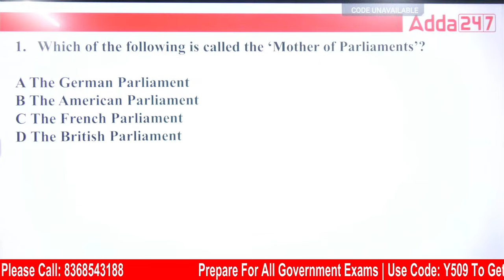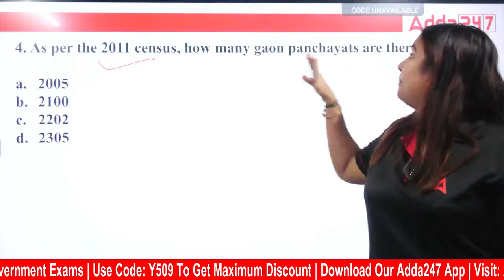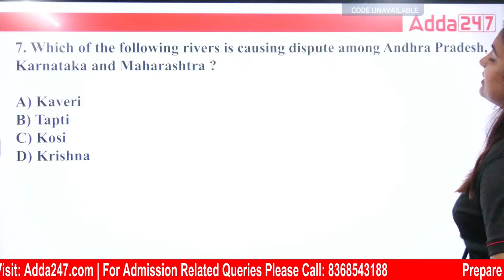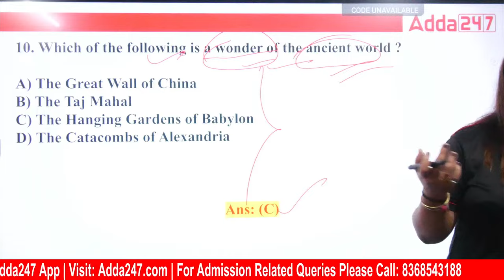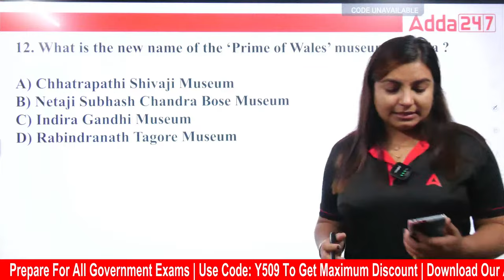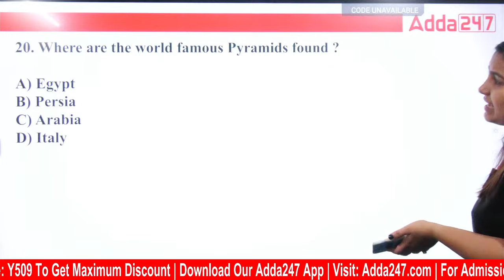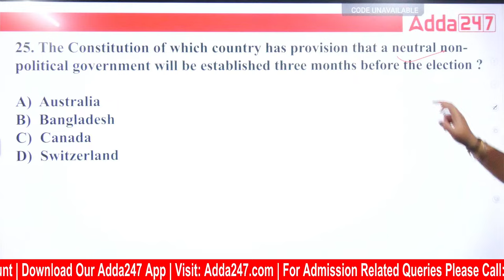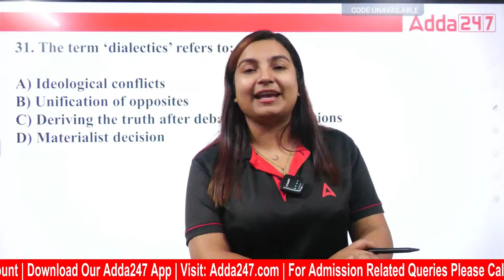ADRE 2.0, Assam Police, Pollution Board 2023 | Static GK by Ritika Mam | Common Questions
ADRE 2.0, Assam Police, Pollution Board 2023 | Static GK by Ritika Mam | Common Questions,This comprehensive GK/GA course covers all the essential topics that are likely to be asked in the ADRE 2.0, Assam Police, and Pollution Board 2023 recruitment exams. Our expert instructors will guide you through the intricacies of each topic, providing you with valuable insights, tips, and strategies to enhance your understanding and boost your performance.

Test Series